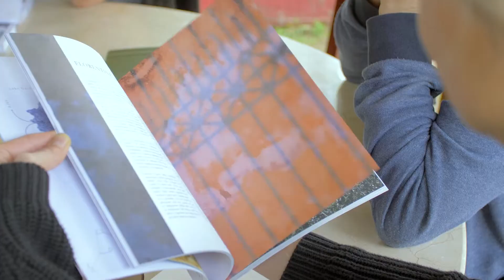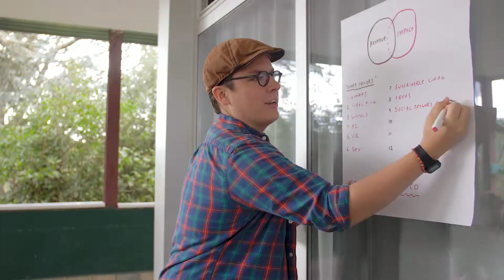NO PHONES all weekend! Tech-free retreat in Barcelona - The Collective Europe 2017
When you give away your phone it's a scary feeling. There are no screens to hide behind, but that's when real connection between people form! I was hired to shoot this unique event and got to enjoy the experience myself when I finally put the camera down :)

"The Collective is an all-inclusive four day, tech-free, retreat-style conference like no other in Europe. Designed to help members launch their company into outer space, we engage and empower creatives, entrepreneurs, and innovators in an environment of collaboration, where knowledge is shared and inspiration is abundant."

Shot completely on the Panasonic GH5, 4k 24fps and 60fps and 1080p 120fps, with the Sigma 50mm f1.4 ART, Sigma 18-35 f1.8 ART, and Canon 70-200mm f4 L IS lenses and the Metabones XL Speedbooster.

Instagram.com/zuckerandspice